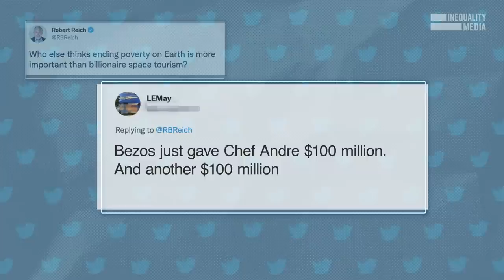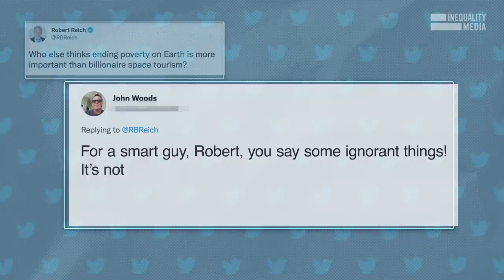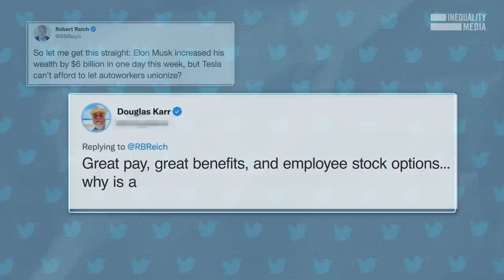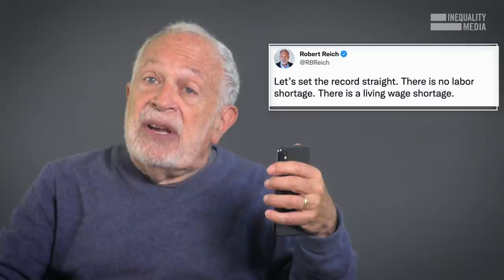Robert Reich Takes On Your Tweets About Tesla & More | Taking on Your Tweets Ep. 1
I get a lot of mean (like, really mean) responses to my tweets. You can read those on your own time.

But I did take the time to respond to some of the most interesting arguments to my tweets...about Elon Musk, the so-called "labor shortage," and the absurdity of a billionaire space race. Have a look.